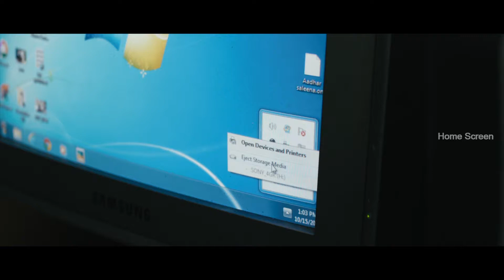Seconds Malayalam Movie | Scene 05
Seconds is a Malayalam mystery-thriller film directed by Aneesh Upasana. The film stars Jayasurya, Aparna Nair, Vinay Forrt, Ajay Nataraj, Ambika Mohan, Riyaz Khan, Anusree Nair, Salim Kumar, Shankar Ramakrishnan and Vinayakan in prominent roles.
It was released on 5 December 2014.[citation needed] The film was later dubbed into Tamil and released as Andha Sila Nimidangal The film is a multi-narrative, told in a non-linear format.
The film cuts between present day, where the police officer on investigation asks for the whereabouts of the people who were in the lift and flashbacks, where their lives on the day leading up to the incident is shown

Directed by Aneesh Upasana
Starring Jayasurya
Aparna Nair
Vinay Forrt
Ajay Nataraj